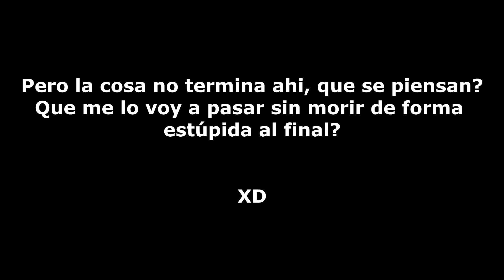Arre Robot 100% - by Izhar (Easy Demon) [SOLO] | Geometry Dash 2.13 | Simon92k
ndeah